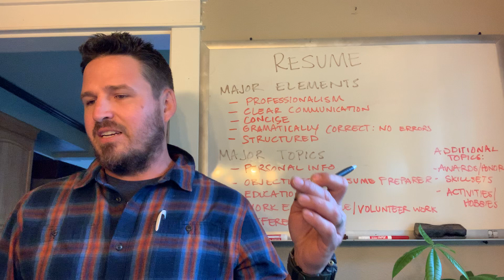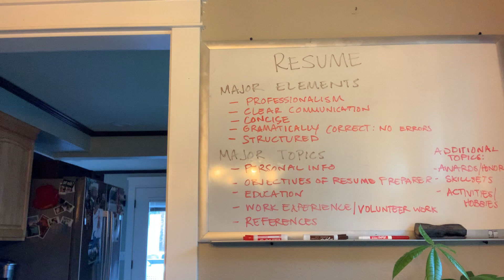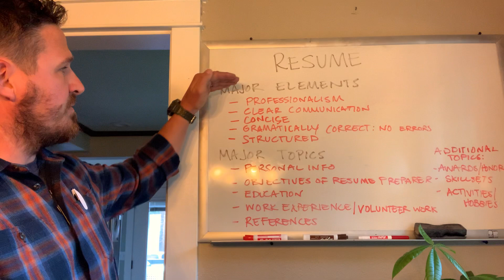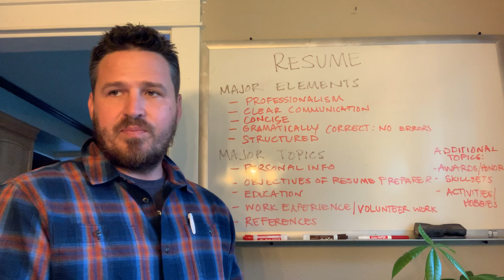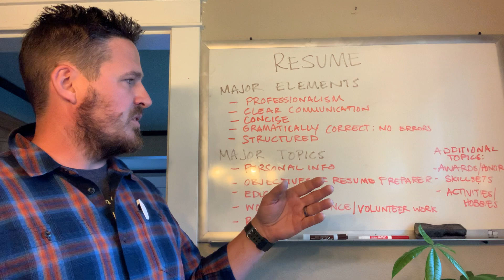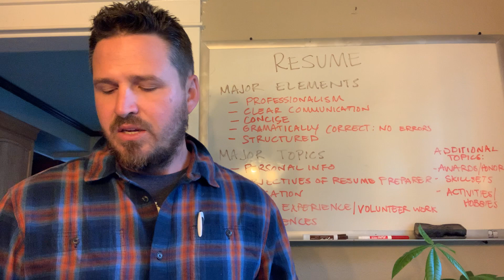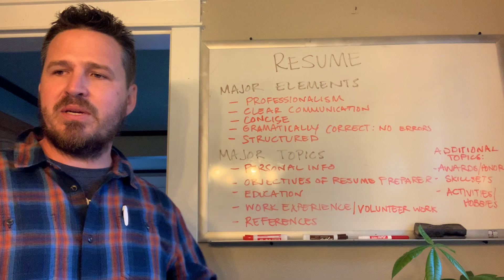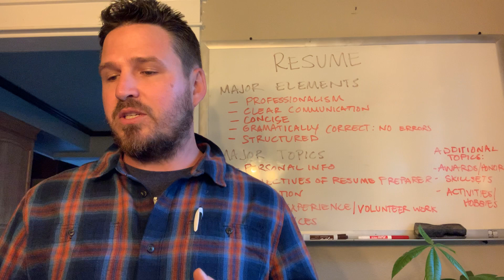Business Communications Lesson with a Focus Topic of Resumes.